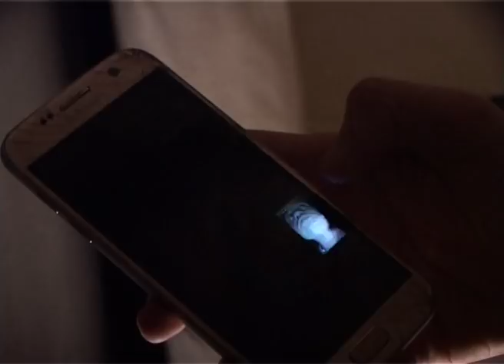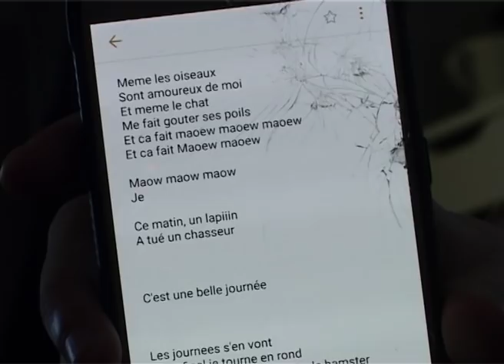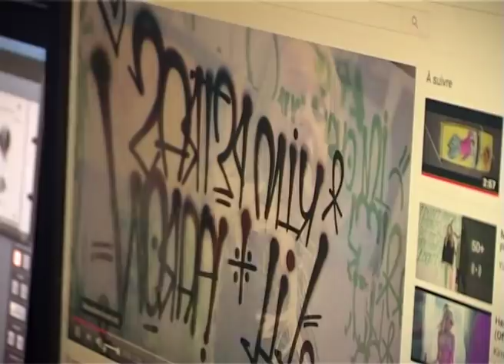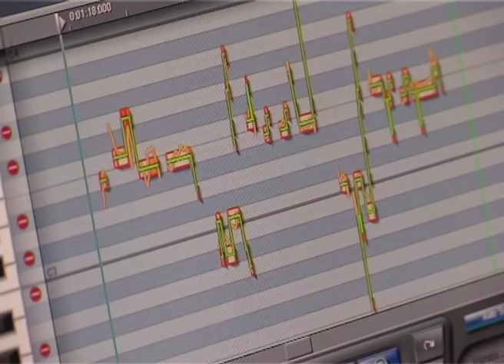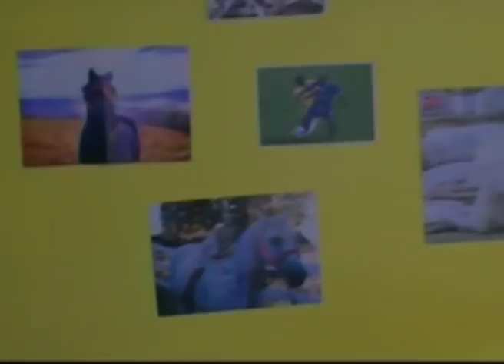SOUS AUTOTUNE (avec Spider ZED et Leo Roi)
Spider ZED et Leo Roi décident d’enregistrer un banger sous autotune.

Documentaire réalisé à la VX2000, pour un meilleur 480p.